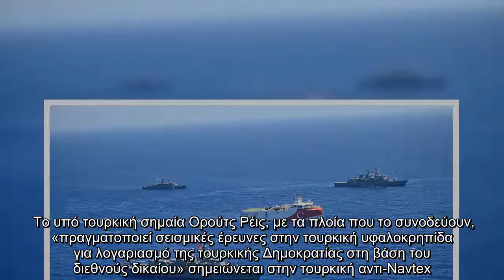Τουρκία : Με νέα αντι-Navtex ακυρώνει την ελληνική για το Καστελόριζο